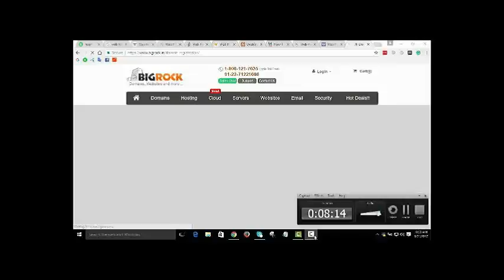Education connection commercial